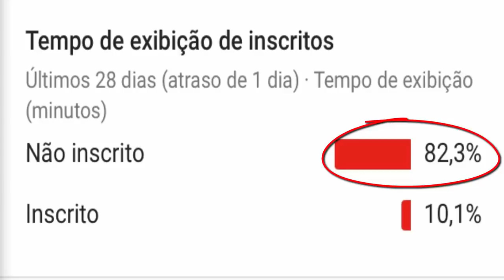TRIO AMOROSO É REVELADO EM ENTREVISTA DE MAYCON NO MAIS VOCÊ ANA MARIA BRAGA APÓS ELIMINADO BBB 19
TRIO AMOROSO É REVELADO EM ENTREVISTA DE MAYCON NO MAIS VOCÊ ANA MARIA BRAGA APÓS ser ELIMINADO BBB 19